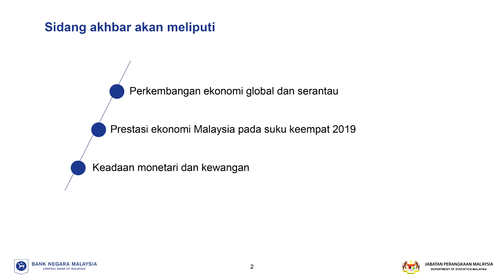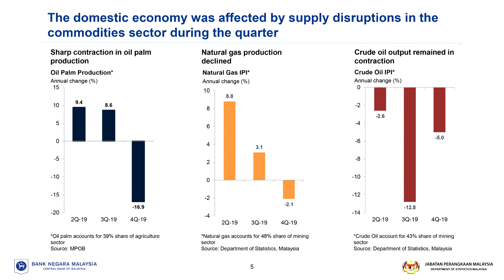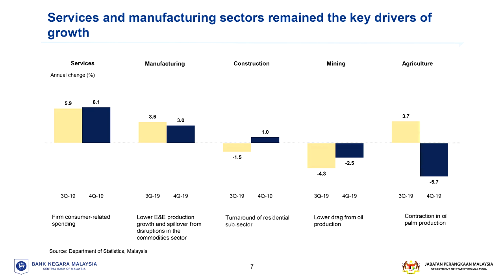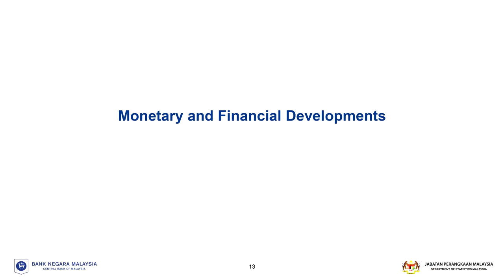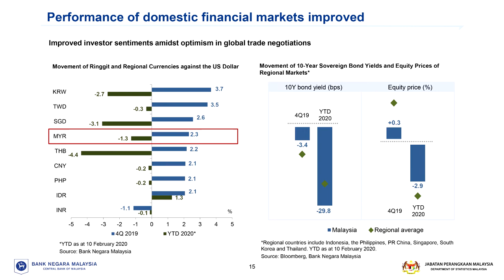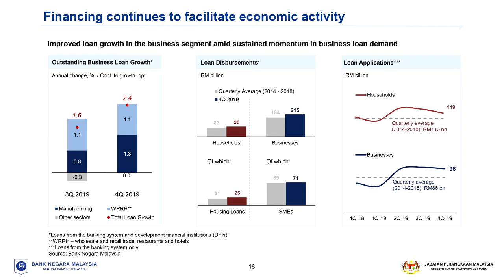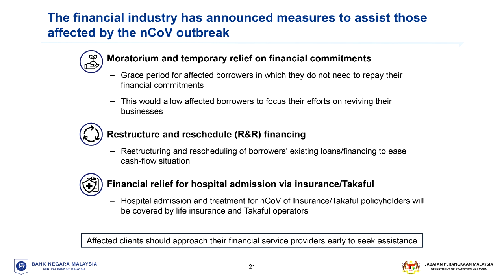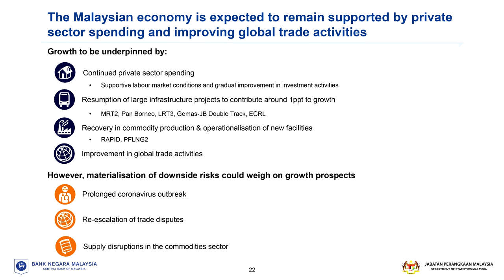[HQ] Economic and Financial Developments in the M'sian Economy in 4Q 2019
Governor Datuk Nor Shamsiah Mohd Yunus chaired the 4Q 2019 GDP Press Conference today. Read the box articles and download the Quarterly Bulletin publication